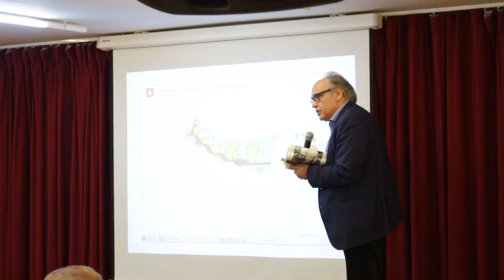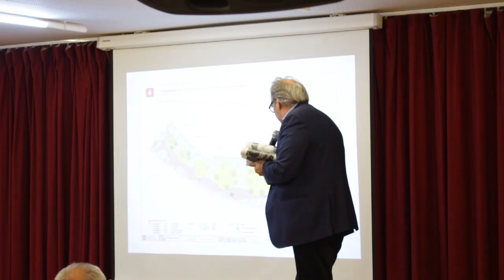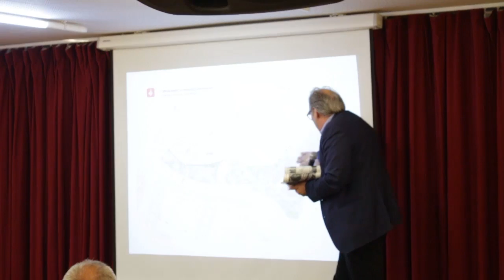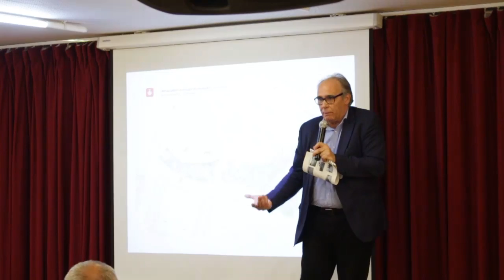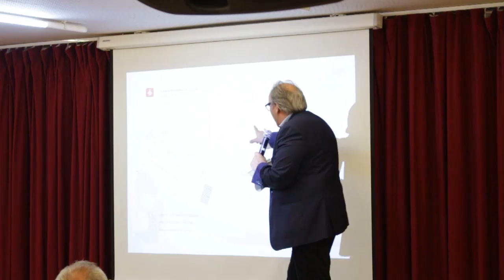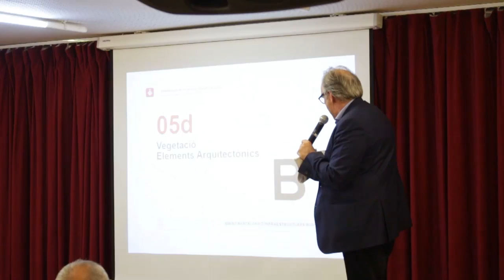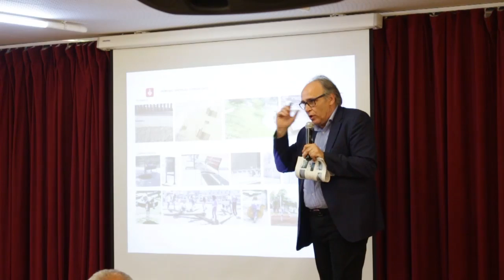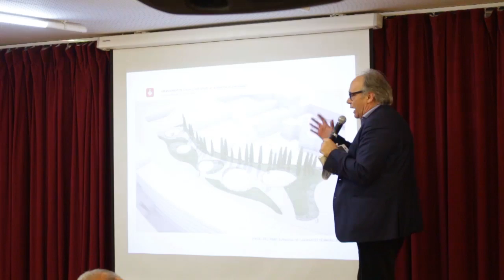Consell de barri de la Vall d'Hebron 10 de juny 2016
Consell de barri de la Vall d'Hebron 10 de juny de 2016,  celebrat al casal de barri de Can Travi